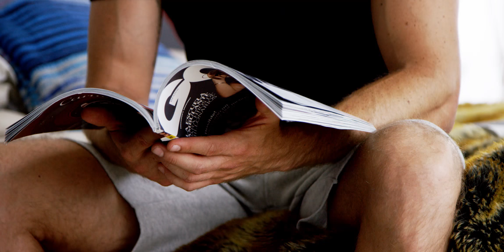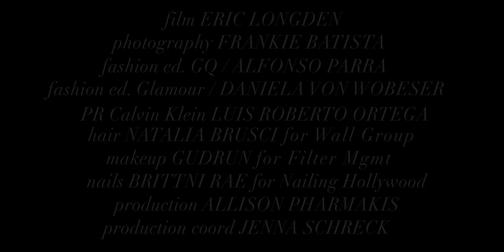Aislinn Derbez y Luis Ernesto Franco para MyCalvins Denim Series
Los actores son los embajadores ideales de esta firma tan cool.